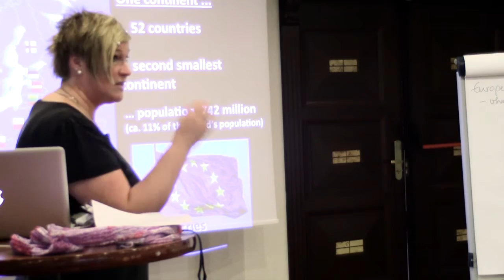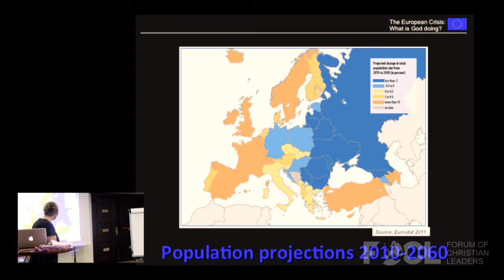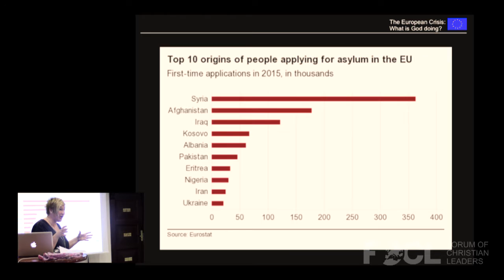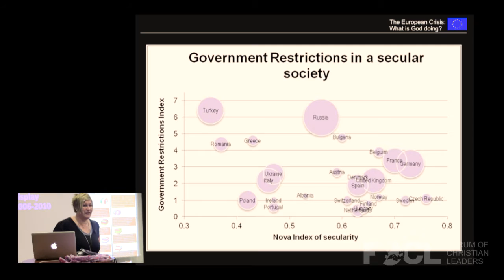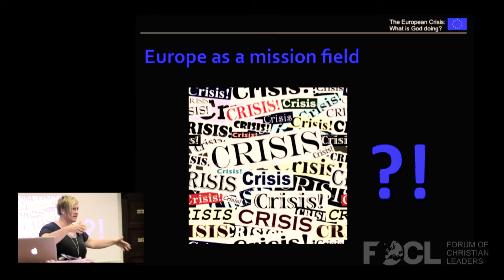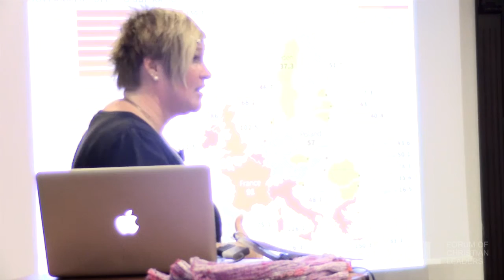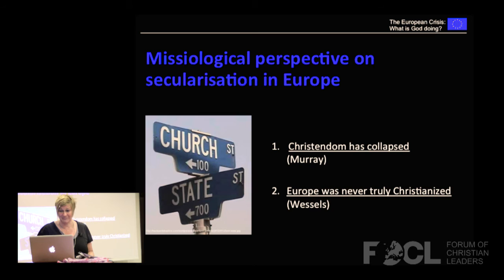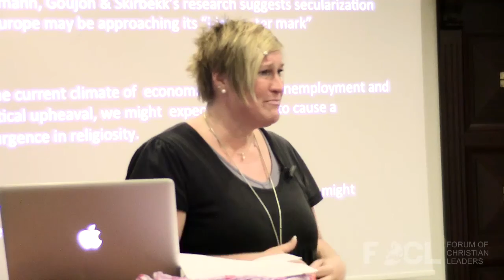The European Crisis What is God Doing - Evi Rodemann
Europe is in the midst of a five-fold crisis: economic, political, social, ecological, and religious. Looking at Europe today, one can easily lose hope! Crisis can be a threat, but it can also serve as a turning point for nations and the Church. What does the crisis look like today and what should our Christian response be? We will explore answers together and hear what God is doing in the midst of it all.

FOCLID 7067